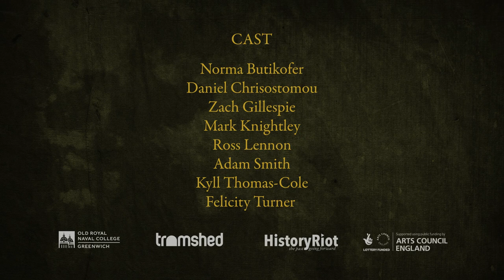1797: The Mariner's Revenge trailer | HistoryRiot | London 2022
1797: THE MARINER’S REVENGE
It’s the year 1797. While Nelson dines in the opulent surroundings of the Lord Admiral’s House, in the attic rooms above, an injured mariner and a temperamental albatross veer between order and chaos, madness and sanity…

This unique show fuses physical theatre, puppetry, and booming sea shanties to immerse the audience in a preposterous struggle for revenge.

Pre-show, audiences will have the chance to explore the rarely-opened Lord Admiral’s House designed by John Webb, learn about its history, and have a drink at the Skuttlebutt Bar, before heading upstairs for the evening’s entertainment.

A co-production between HistoryRiot and the Old Royal Naval College, supported by Arts Council England and Tramshed

CAST
Norma Butikofer
Mark Knightley
Daniel Chrisostomou
Ross Lennon
Kyl Thomas-Cole
Adam Smith
Felicity Turner
Zach Gillespie

PRODUCTION TEAM
Mark Knightley - Writer
Briony O'Callaghan - Director
Jonathan Charles - Music
Tara Usher - Set and Costume Designer
Maria Cuervo - Producer

13 October - 12 November
Old Royal Naval College
London
2022